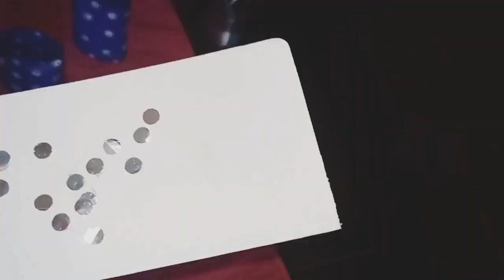DIY using VIM bottle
credits
channel:NCS